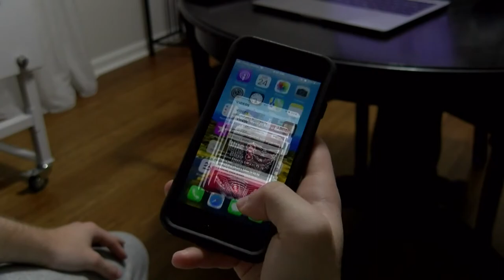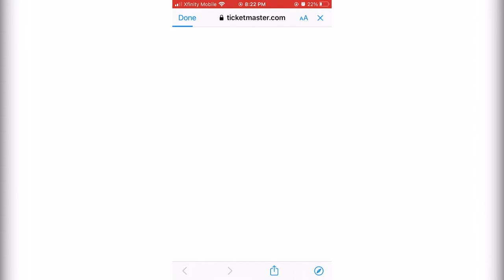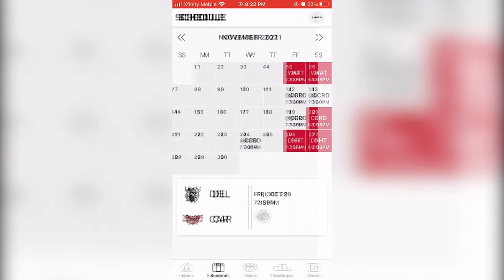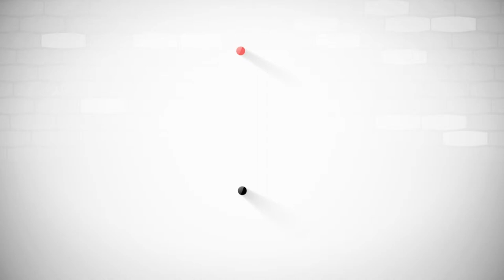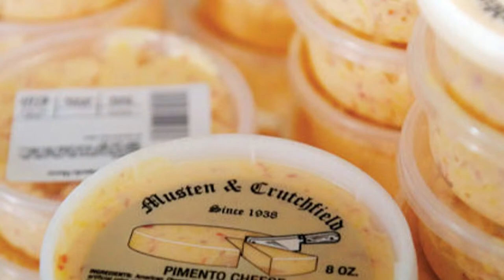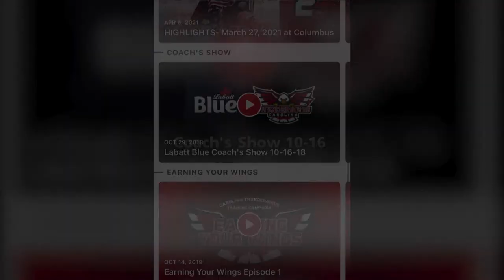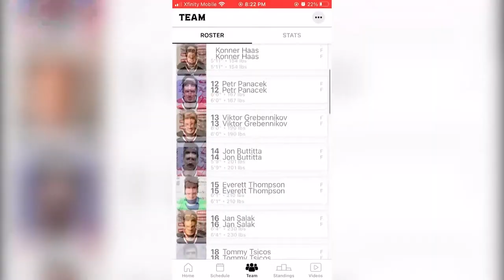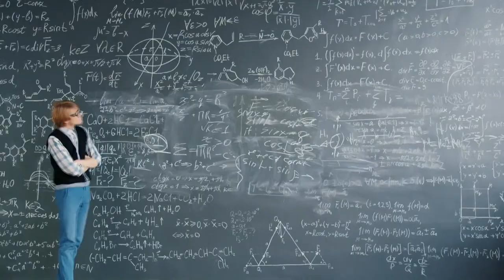1-16-22 | Carolina Thunderbirds vs. Delaware Thunder